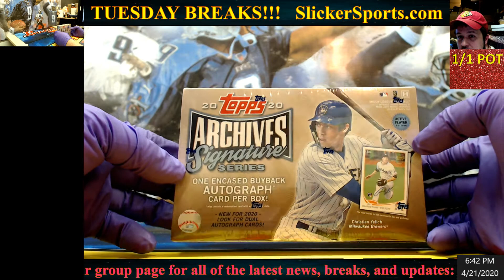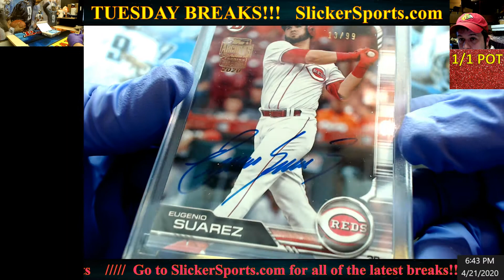JAIME TAFT: Archives Personal from iPad Razz